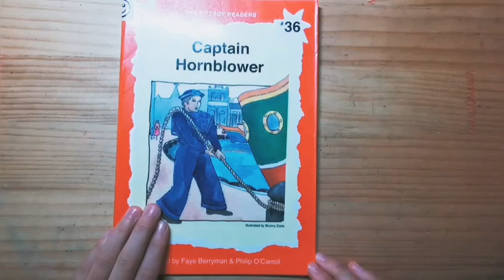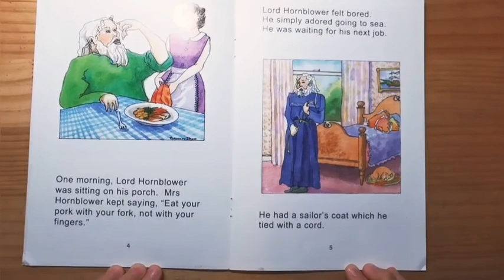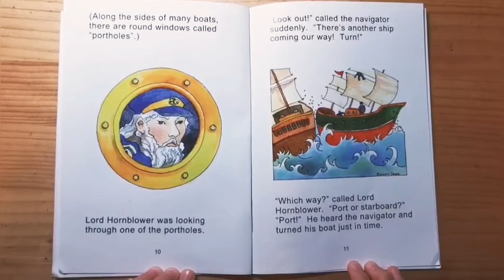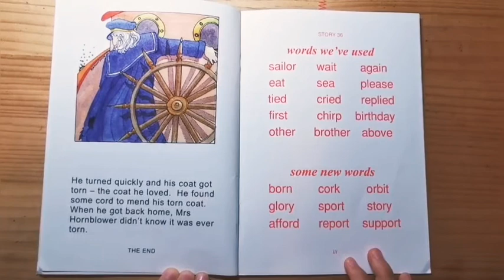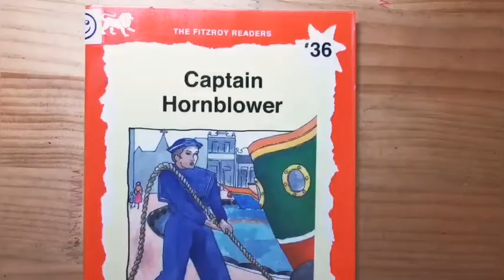The Fitzroy Readers #36 Captain Hornblower Dora's Reading Time New sound in story: or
The Fitzroy Readers  #36
Captain Hornblower
Dora's Reading Time
How sailors call the right side and left side of a boat?
New sound in story: or as in sort